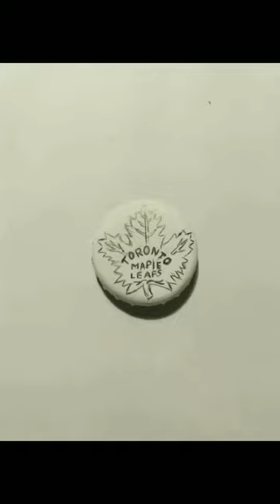Painting The Toronto Maple Leafs Logo (Bottle Cap Painting #2)